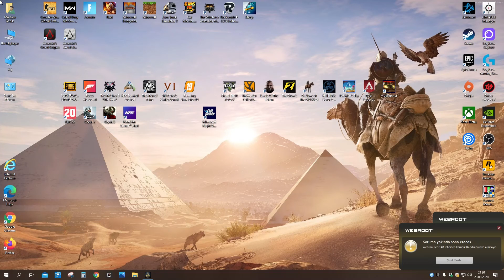Assassin's Creed - Origins (Bölüm 78) DLC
Assassin's Creed: Origins, Assassin's Creed serisinin 10. oyunudur. Assassin's Creed: Origins, Ubisoft Montreal tarafından geliştirilen ve Ubisoft tarafından yayınlanan bir aksiyon-macera video oyunudur.

İlk piyasaya sürülme tarihi: 27 Ekim 2017
Motor: AnvilNext 2.0
Seri: Assassin's Creed
Adaylıklar: Oyun Dalında BAFTA Oyun Ödülü, DAHA FAZLA
Geliştiriciler: Ubisoft Montreal, Ubisoft Milan
Platformlar: PlayStation 4, Xbox One, Microsoft Windows, Stadia
Tasarımcılar: Mustapha Mahrach, Eric Baptizat